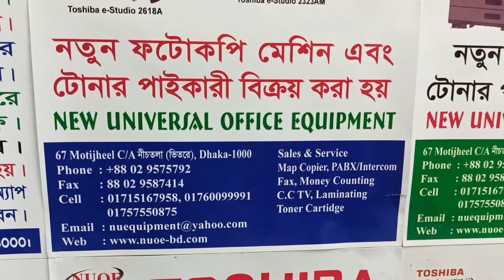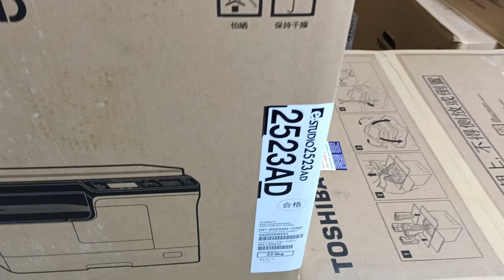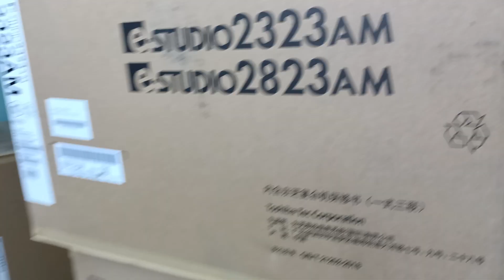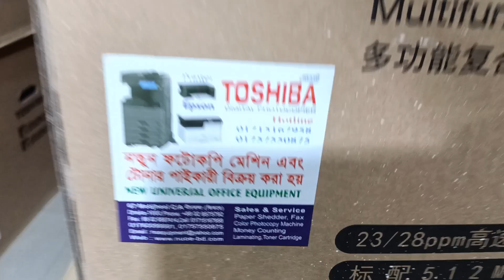Epson Eco Tank L3158 Wi-Fi multifunction lnk Tank Printer New universal office equipment 01757550875